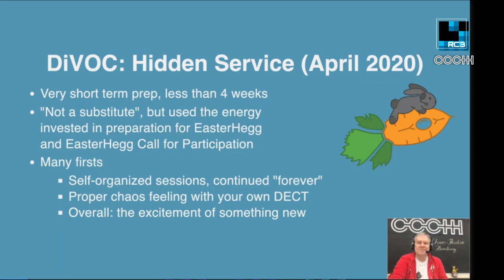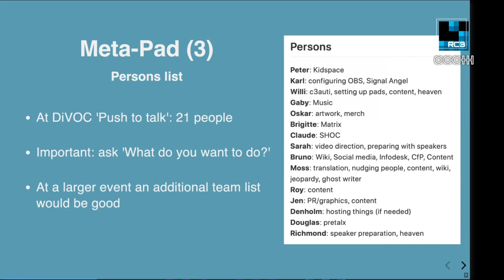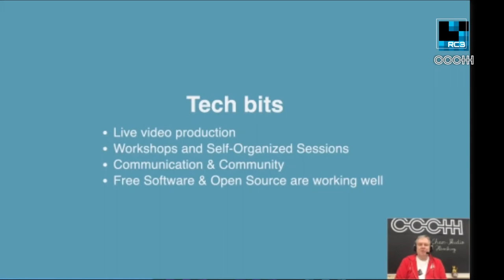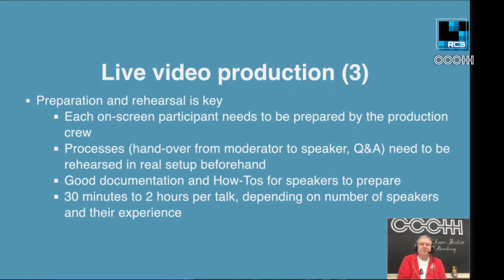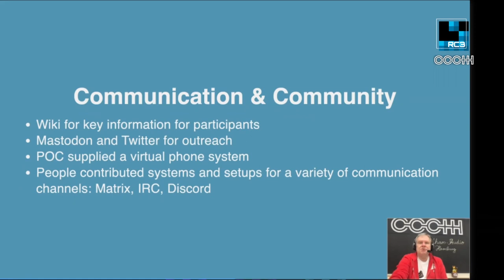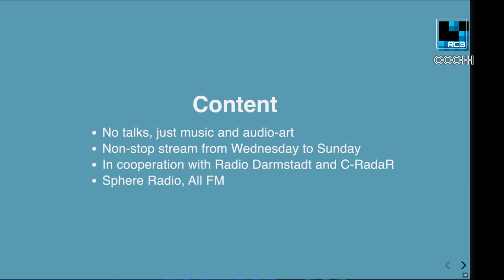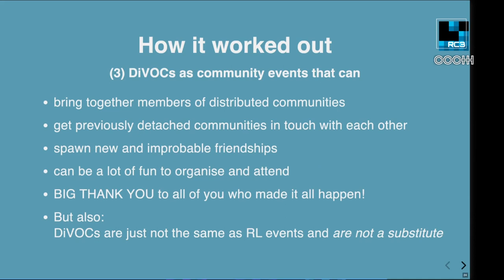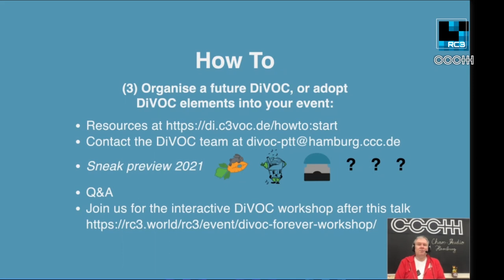Forever - deutsche Übersetzung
Accept no substitutes!

DiVOC - Digitally distributed Online Chaos - is a series of online gatherings that has been happening in Chaos orbit during 2020. DiVOC is not a substitute for all those meetings that we so bemoan to not have been able to attend in person, but it did create a legacy that might indeed remain useful well into the future.

The pandemic has led to a the cancellation of various Chaos events that a multitude of creatures would have loved to attend in 2020. Stepping in at the dates suddenly left unbooked in organisers' and participants' calendars, digitally distributed online Chaos aka DiVOC has been happening instead. From a predictably chaotic starting state, a rather unpredicted degree of self-organisation and complexity quickly began to emerge, with a dedicated community carrying a growing pool of experience and lessons learned forward through a series of events as the year progressed. In this talk, we would like to walk you through a behind-the-scenes review, highlighting a variety of perspectives, and in doing so explore how DiVOC is quite fundamentally different from yet-another-conference-moved-online-by-necessity. DiVOC is not a substitute for all those meetings that we so bemoan to not have been able to attend in person, but it did create a legacy that might indeed remain useful well into the future. We will emphasize the community aspect and, in the true spirit of DiVOC, invite you to start participating.

stb bruttl Benjamin Wand dj-spock